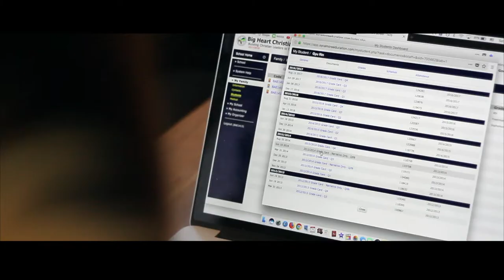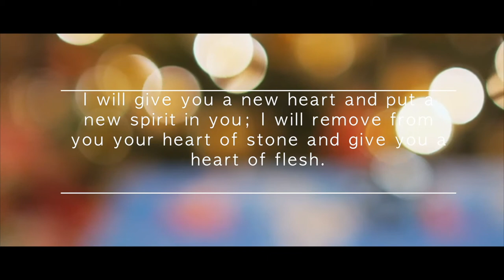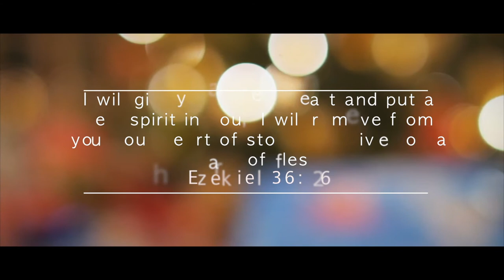BHCS Christmas Music Video 2017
Big Heart Christian School (빅하트크리스찬스쿨)
Cameraman: John (Yea Joon) Kim, Joshua Huh
Editor: John (Yea Joon) Kim, Joshua Huh
Main Character Male: Joshua Huh
Main Character Female: Gyurin Bae
Main Character Female friends: Jaewon Lee, Joy Son
Flyer Female: Doyoo (Jamie) Kim
Extra Singers: Jina Park, John (Yea Joon) Kim, Doyoo (Jamie) Kim, Joy Son, Jaewon Lee
Music Video project BHCS Christmas Concert 2017